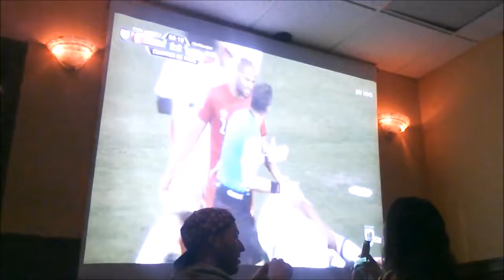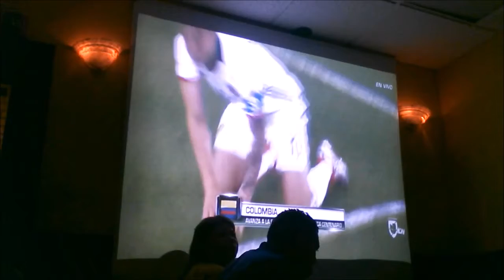COPA AMERICA: PERU VS. COLOMBIA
HEADPHONE WARNING

I am a nice person to watch soccer with.